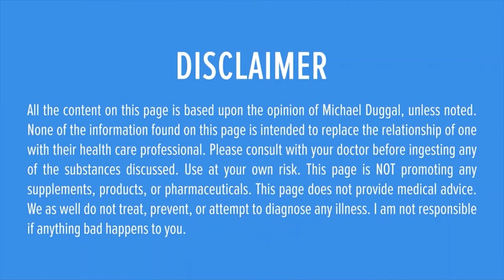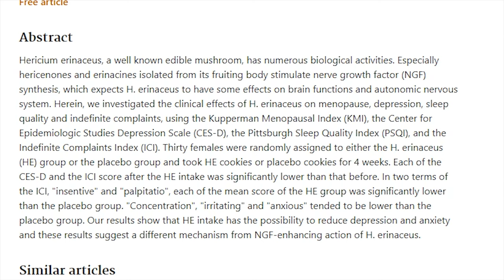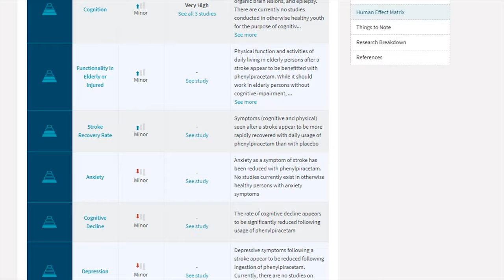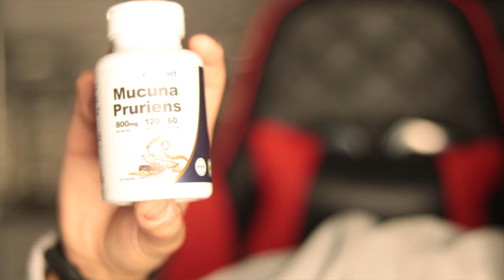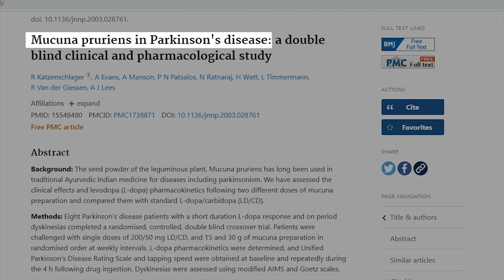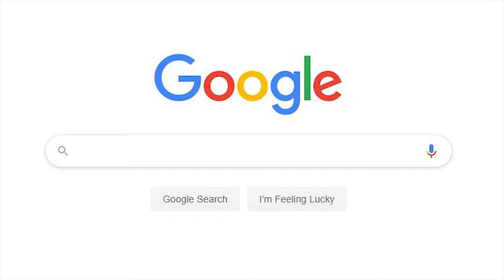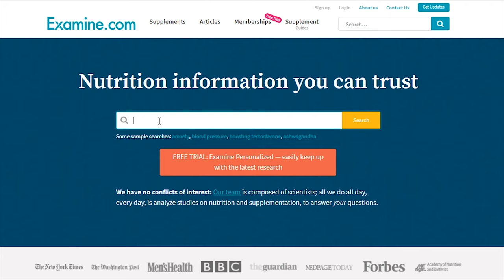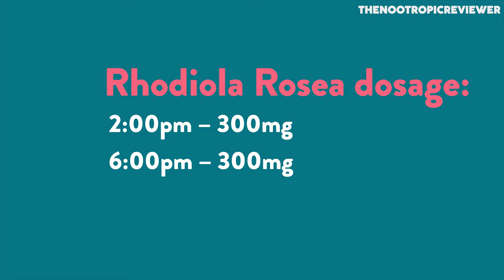Best 5 Nootropics For ADHD (No Side Effects)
Brain boosting nootropics for ADHD represent an alternative therapy that may help improve attention, learning, and coping with stress. Stimulants are often used for ADHD and ADD, but they may not be right for everyone. ADHD is a health issue marked by unbalanced catecholamine levels. In this video, we’ll discuss 5 nootropics that can help with ADHD and ADD symptoms. These nootropics can be used to help one’s mood, cognition, focus and concentration. You’ll learn about the benefits, how to take them, the side effects, and my personal experience with these nootropics.

⏰TIMESTAMPS⏰
0:00 Introduction
0:10 Three Popular Kinds Of Medication For ADHD
0:27 Methylphenidate Side Effects
0:35 Nootropics
0:47 Nootropic 1: Lion’s Mane
1:49 Dosage Of Lion’s Mane
2:08 Nootropic 2: Phenylpiracetam
3:46 Side Effects Of Phenylpiracetam
4:10 Recommended Dosages Of Mucuna Pruriens
4:14 Benefits Of Mucuna Pruriens
6:18 How To Take L-Theanine
6:36 Benefits Of L-Theanine When Combined With Caffeine
7:06 Nootropic 5: Rhodiola Rosea
7:57 Effects Of Rhodiola Rosea
8:55 Nootropic 7: Racetams